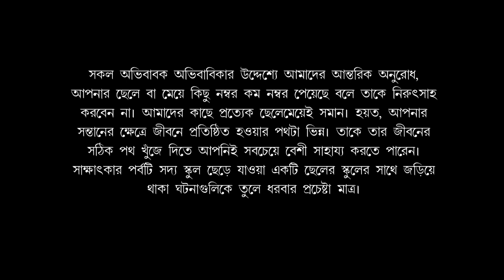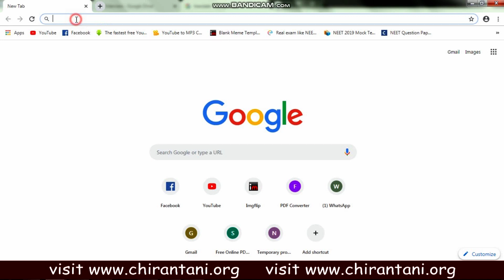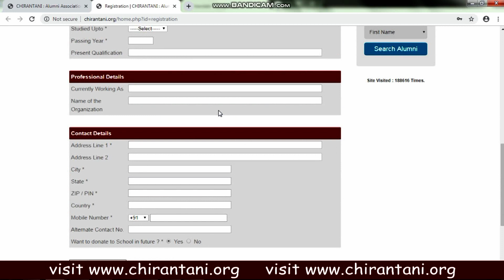মুখোমুখি দেবজ্যোতি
মাত্র কয়েকটা নম্বরের জন্য মাধ্যমিকে এক থেকে দশের মধ্যে স্থান করে নিতে পারেনি দেবজ্যোতি। সাময়িক একটা দু:খ হয়েছিল কিন্তু তারপরেই উচ্চমাধ্যমিকটাকে পাখির চোখ করে ঝাঁপিয়ে পড়েছিল সে। স্কুলে দীর্ঘ আট বছরের অভিজ্ঞতা, নিজের ব্যক্তিগত জীবনের নানা ঘটনার কথা জেনে নিতেই আমরা দেখা করেছিলাম ওর সাথে। শুনে নিন ওর মুখেই কী সেই কারণ যা মিউনিসিপ্যাল স্কুলকে বাকি সব স্কুলের মধ্যে শ্রেষ্ঠ করে তোলে